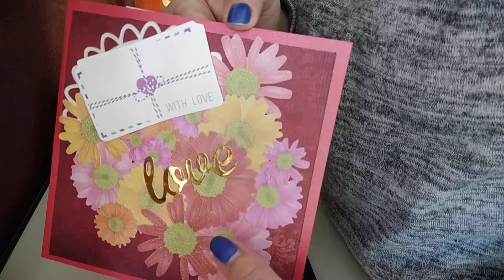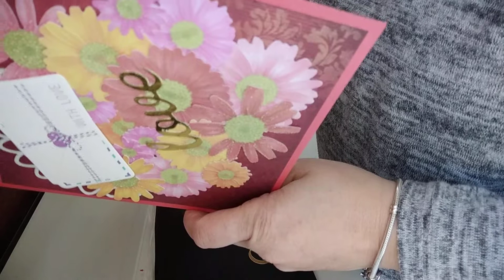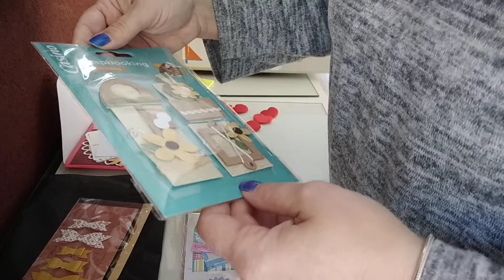Dans ma BAL 🍀🍀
On se retrouve aujourd'hui pour une ouverture de courrier de la part de Mireille M dans le cadre de l'échange carte de Saint-Valentin de la chaîne de Betty scrap sweet
Merci beaucoup Mireille tu m'as beaucoup gâté
La carte et l'ATC sont magnifiques merci beaucoup
Bon visionnage
 biz